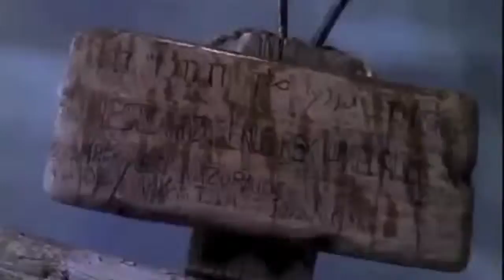O ministerio de Jesus 720p